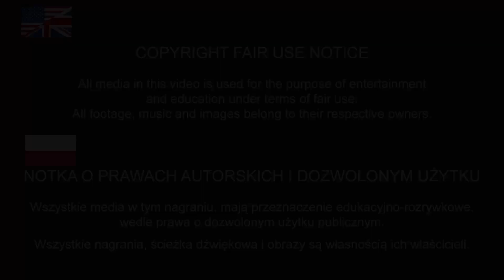Top 10 UCZNIÓW Z KLASY 1-A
Pierwszy ranking Akademii Bohaterów